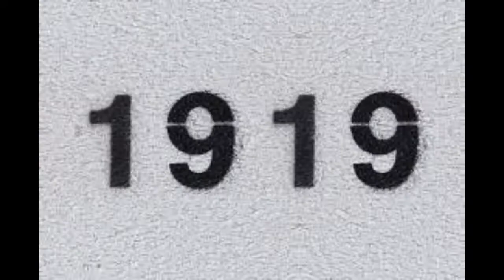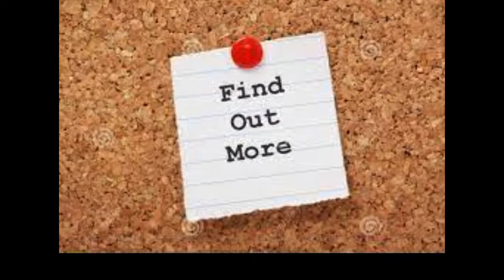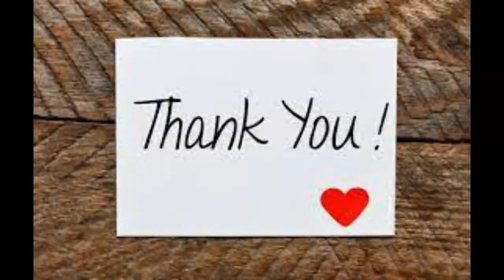Italian Panettone, 100 years of Panettone Motta and Christmas traditions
Watch out how Italians celebrate Christmas and some facts.